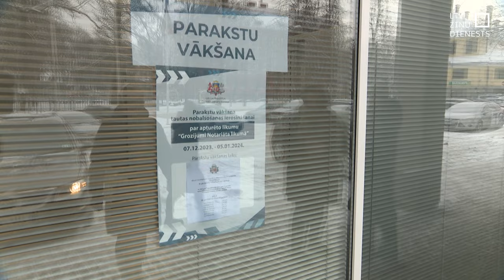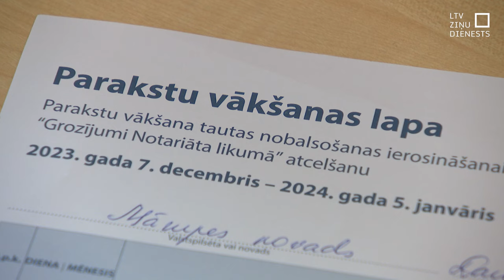Beidzas parakstu vākšana par partnerības ieviešanu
Šodien beidzas parakstu vākšana tautas nobalsošanas ierosināšanai par grozījumiem “Notariāta likumā”, kas paredz partnerības ieviešanas atcelšanu. No nepieciešamajiem vairāk nekā 154 tūkstošiem parakstu, kas bija vajadzīgi referenduma ierosināšanai, izdevies savākt aptuveni septīto daļu.